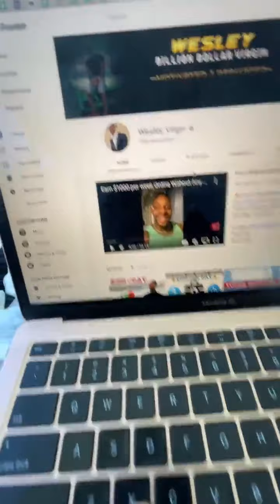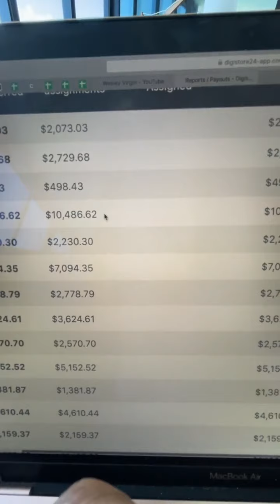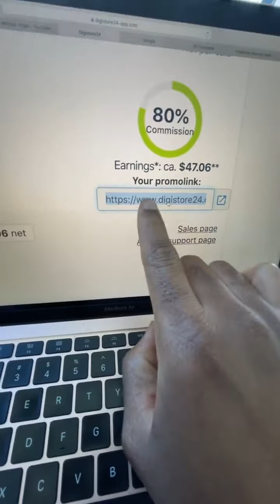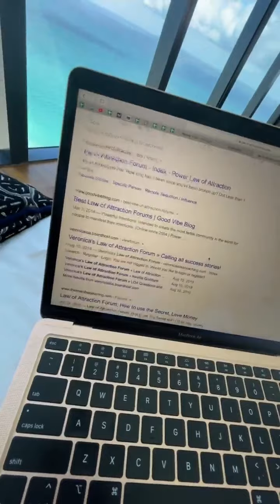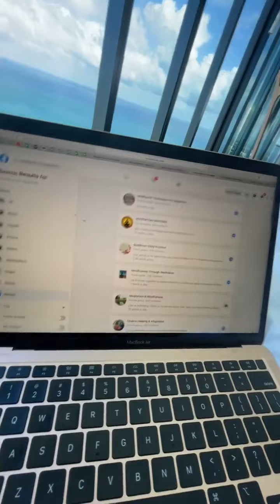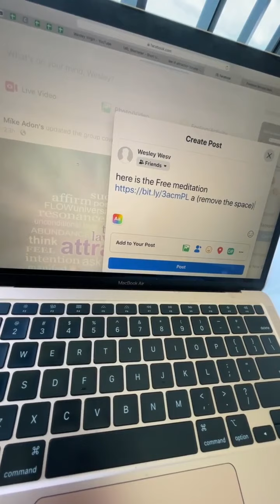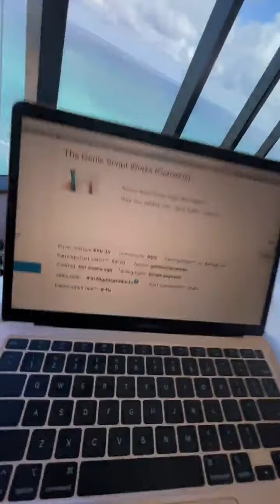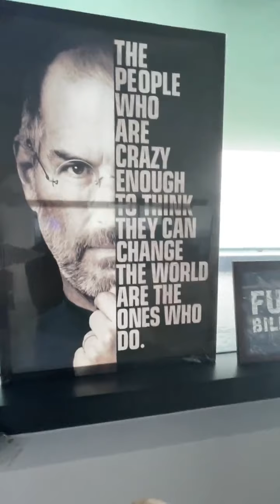Earn $1000 A DAY Online For FREE Copy & Pasting Links! (Make Money Online) Raw Footage